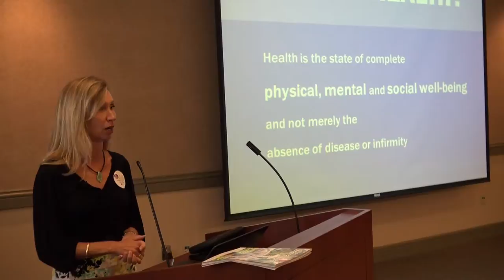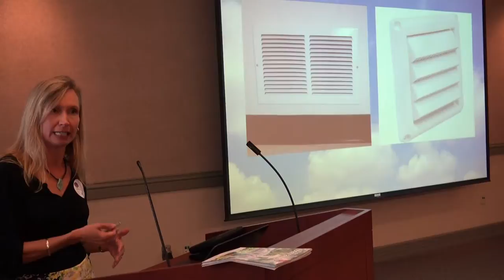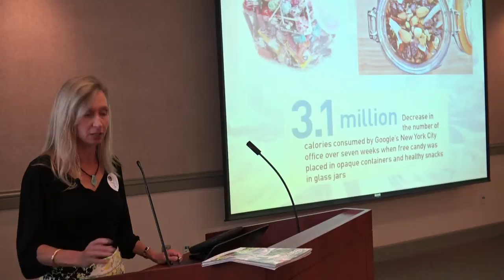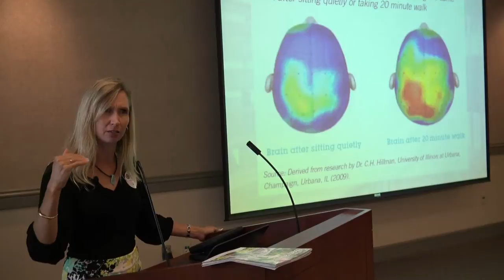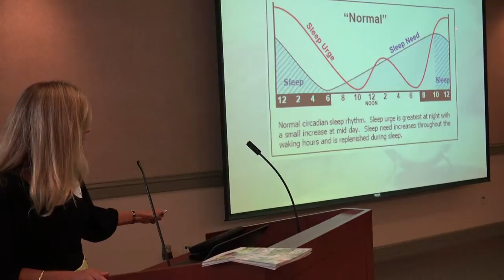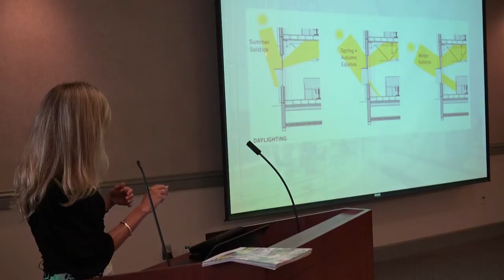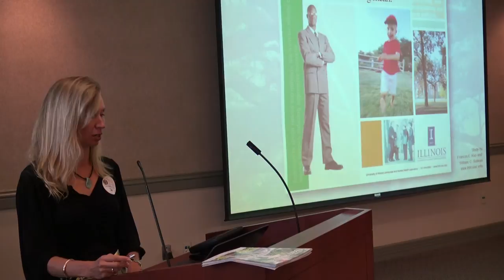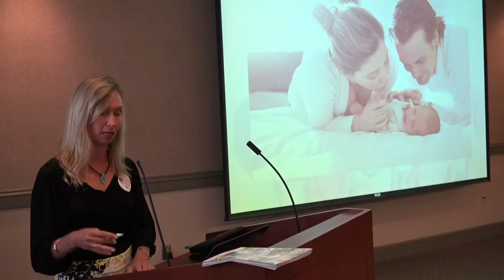Enmarket Encourage Health Series Presents “10 Ways Buildings Affect Your Mission to Healthy Life”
At the third of four lectures in the 2016 Encourage Health Education Series, Denise Grabowski presented “10 Ways Buildings Affect Your Mission to Healthy Life.” The lecture was hosted at the Auditorium of the Savannah Morning News, located at 1375 Chatham Parkway in Savannah.

On average, 90 percent of our time is spent indoors. In this session, the audience was told about how the buildings we occupy affect our physical, mental and social well-being.

Grabowski introduced the WELL Building Standard, which based on medical research is comprised of seven components: air, water, nourishment, light, fitness, comfort, and mind. She started Symbiosctiy, a planning firm dedicated to maximizing mutually beneficial relationships between the built and natural environments. She works with several clients on a variety of projects including community master plans, mixed-use developments, redevelopment plans, local government consultation, and public participation.

In addition to Symbioscity, Grabowski is also a co-founder of Designing4Health, a collaboration of diverse professionals working to increase the understanding between public health and community design.

Grabowski has presented at several national and regional conferences on smart growth and sustainable development, including the American Planning Association and the National League of Cities.

Locally, she serves on the Design Review Council, SCAD Architecture and Urban Design; Savannah State University Urban Studies and Planning External Advisory Committee; Community Council for Savannah Technical College; and is a member of the Metropolitan Savannah Rotary. On a larger scale, she serves on the national U.S. Green Building Council Board of Directors and is a previous member of the Georgia Planning Association Board of Directors.

Grabowski has a Bachelor of Science in Environmental Science from Furman University and a Master of City Planning from Georgia Tech. She is a graduate of the Institute for Georgia Environmental Leadership (IGEL) and Leadership Savannah. In 2009, she was named to Georgia Trend’s “Top 40 Under 40: Georgia’s Best and Brightest" list.

During Grabowski’s presentation, Savannah Tree Foundation, a nonprofit organization focused on preserving, protecting and planting canopy trees in Chatham County, was selected to receive the $1,000 enmarket Encourage Health grant.

This presentation is sponsored by enmarket, Healthy Savannah, Sandfly Family Dental, Savannah Morning News, Savannah Magazine, Gulfstream Aerospace Corp. and GPB Savannah – WSVH 91.1/WWIO 89.9. For more information on this presentation or the enmarket Encourage Health Series,